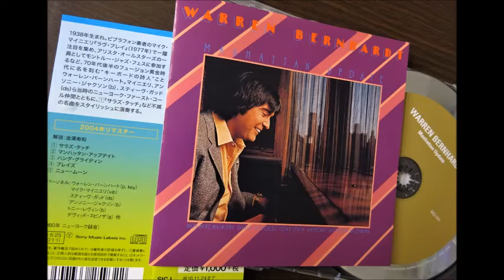Manhattan Update -Warren Bernhardt 1980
album「Manhattan Update」1980

Drums – Steve Gadd
Electric Bass – Anthony Jackson
Electric Guitar, Acoustic Guitar – David Spinozza
Grand Piano ,Synthesizer ,Electric Piano [Fender Rhodes], Producer – Warren Bernhardt
Percussion – 'Crusher' Bennett
Vibraphone [Deagan Electric Vibes] – Mike Mainieri